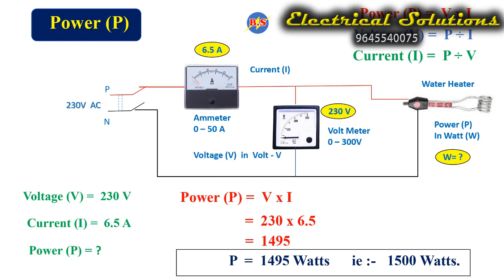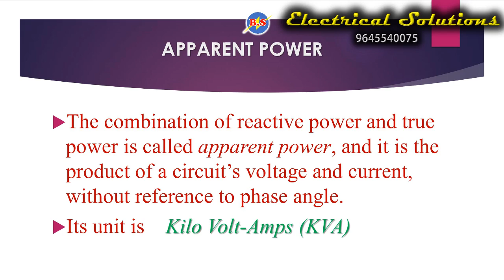മിക്സിയിൽ നിന്നും ഈ അനുഭവം ഉണ്ടായിട്ടുണ്ടോ/ Electric shock from Mixi.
BIJU. A
B.S Electrical Solutions
B Grade (150 KVA) Electrical Contractor & Supervisor.
Anchal, Kollam (Dist) Kerala

*  Industrial Installation
*  Power Panel Supply & Installation
* DG Installation
* Electrical Schematic Drawing
* Electrical Improvement Class.